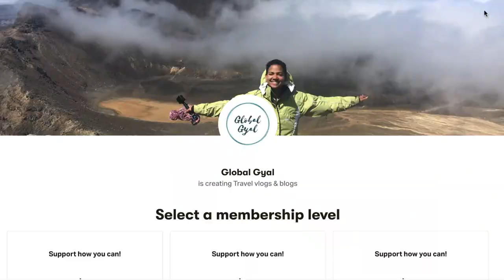Making Local Ghanaian Food - Fante Kenkey in Nima! | Global Gyal | Episode 100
Hi hii hiii everyone!

This is the second part of our adventure with Nurainy - we're BACK in Nima and got to see the behind the scenes of how Fante Kenkey better known as Dokono is produced!

The ladies behind this mass production were extremely welcoming and let us in on what it really takes to make PLENTY Fante Kenkey and feed the Accra masses.

If you ever wanted to know how it's made here's a good breakdown.

Also, Caribbean people! Do you notice any similarities in techniques or ingredients? Share with me in the comments about what it's closest to in your island!.

Let me know if you have in the comments below!

Nurainy does tours all throughout Accra so if you're ever interested in doing something like this, or any other, don't hesitate to reach out!

Here's all the info you need:

Tour Guide name: Inussah Nurainy
Find him on Facebook: Inoussah Nurainy

If you'd like to support Global Gyal and help to keep her travel adventures and stories going, don't hesitate to donate

As always, I do hope yall enjoy and continue to have a great day :)

N.B No hateful or indecent language in the comments. Comments that are found disrespectful in any way WILL be removed.